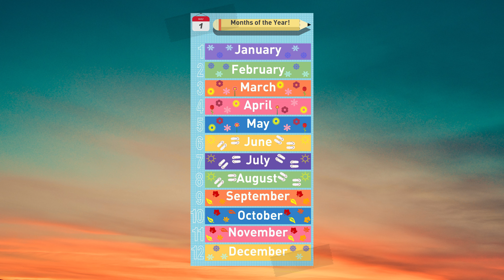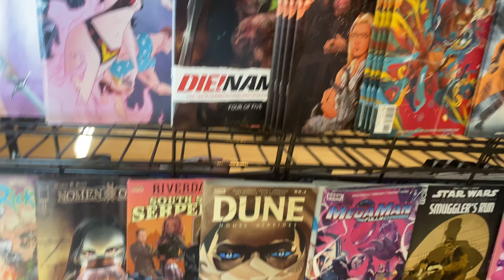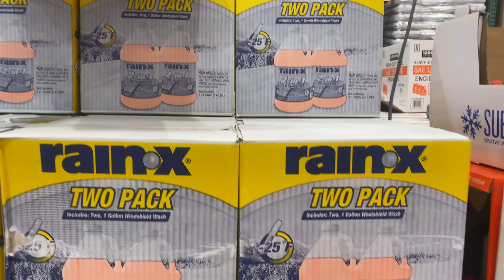O Inverno nos EUA: Dia MAIS FRIO do Inverno de 2021 !!; Fazendo compras no Inverno em Danbury; Vlog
Vlog no inverno, no dia MAIS FRIO DE 2021, em Danbury! Assiste para saber mais de como é o inverno aqui em Connecticut e os sentimentos (depressao) que temos nessa época do ano.

Conteudo do video:
00:00 - Introducao
00:58 - Ta quente ta frio
02:35 - O inverno é esse monstro?
03:38 - Starbucks
04:34 - Como fica o carro?
05:06 - A neve que nao mostram
05:45 - Melhor jeito de ver neve
06:07 - Pegando a estrada
06:59 - Loja de Gibi
07:27 - Indo para o Costco
07:58 - Trabalho no Inverno para Homens e Mulheres
11:56 - Indo para o Costco cont.
12:39 - Indo para Michael's
12:57 - Sindrome de verao
 14:52 - O Carro e Michael's
16:13 - Indo Home!
16:57 - Outro
17:43 - Proximo video...